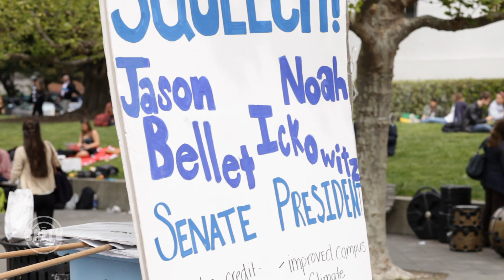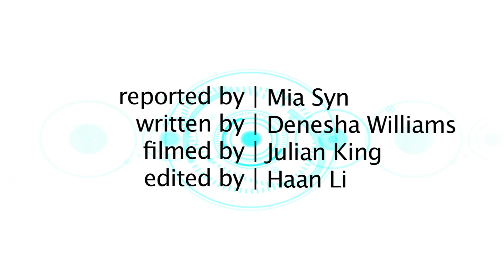CalConnect: ASUC Elections 2012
CalTV's Mia Syn covers the 2012 ASUC election.

*Correction: The name of Student Action's Presidential candidate was misspelled in the above video. The correct spelling is Connor Landgraf.